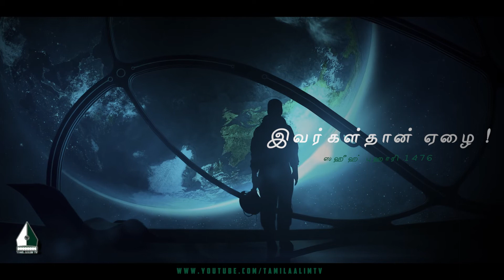இவர்கள்தான் ஏழை ! | Tamil Quran | Tamil Bayan | Tamil Dua | Tamil Aalim Tv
இவர்கள்தான் ஏழை !